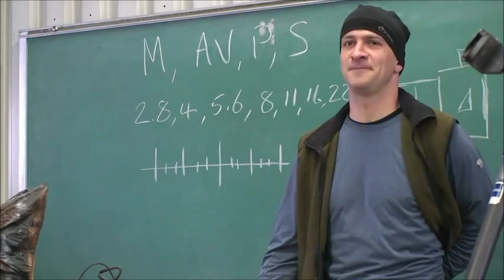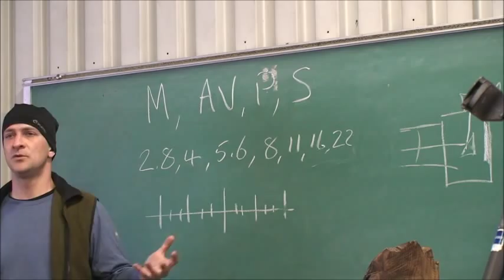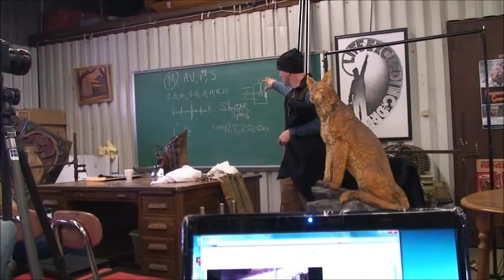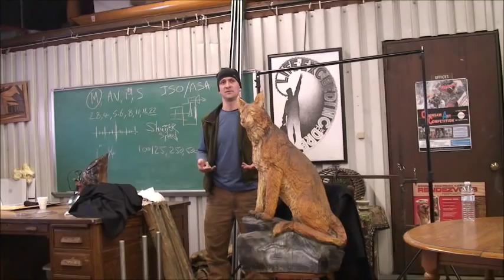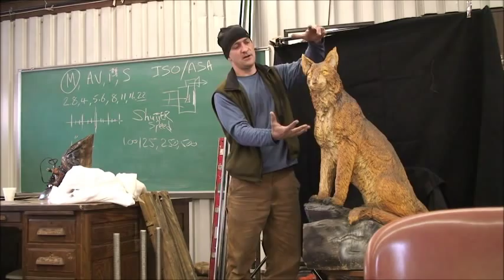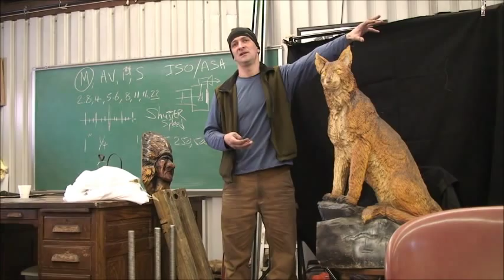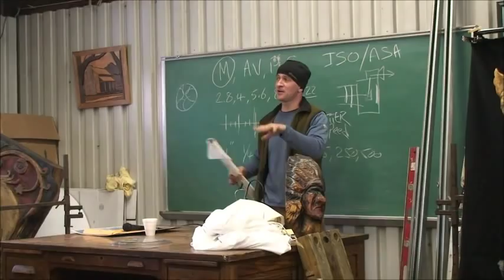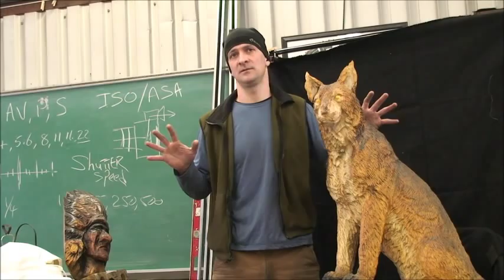2011 Ridgway Seminars Cima Bue.wmv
Ridgway Seminar 2011 with Cima Bue.  Cima shows how to take photos of your chainsaw sculptures for selling and presentation.